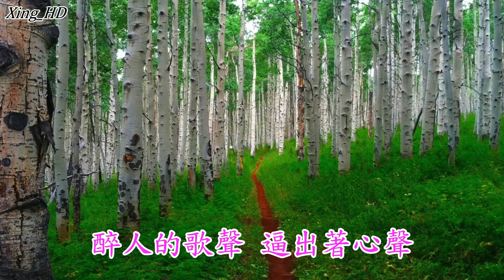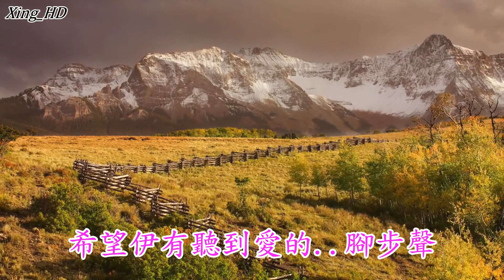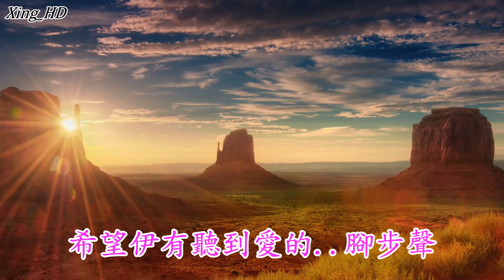黃 妃●愛的腳步聲